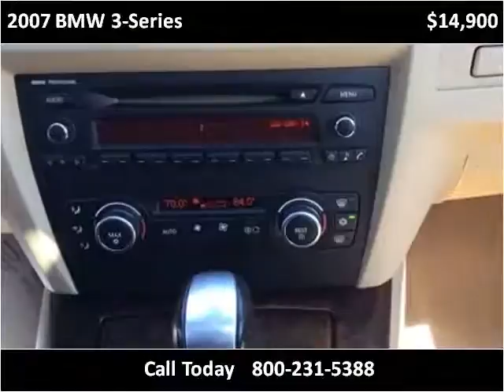2007 BMW 3-Series Used Cars Boaz AL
This 2007 BMW 3-Series is available from Lowery Brothers Motors.